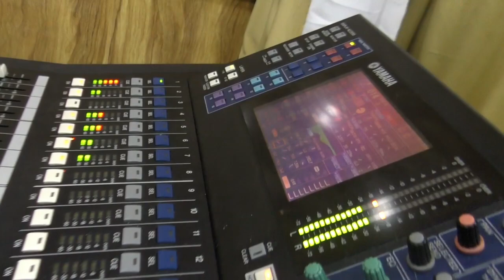Salim Bayati - Ambiance Chaoui et Staifi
Live Salim Bayati
-- Sonorisation : KARIM sound
-- Percussion : Achraf
-- Synthé : Nabil Saaoui
-- Camera : hanane Ahnoudj
Hakim AHNOUDJ Audiovisuel ☎️ 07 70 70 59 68